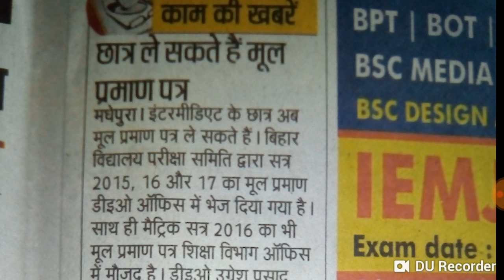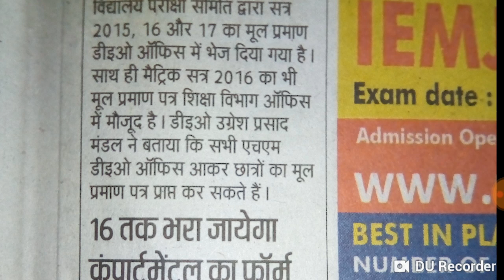Bihar board 10th 12th Original certificate/ BSEB 10th 12th Mul Praman Patra